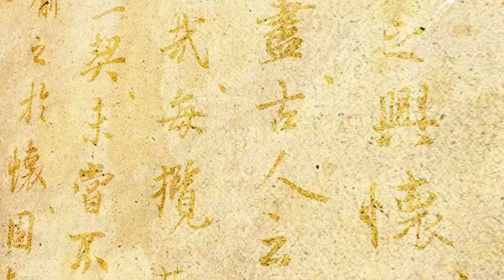在地文化-土地公(文歌錄製)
台灣民間商家習俗，過了熱熱鬧鬧的春節與農曆正月份，每逢初二、十六這兩天都要「做牙」拜土地公。因此 農曆二月二日稱為「頭牙」，而十二月十六日就叫做「尾牙」。

「一年夥計酬杯酒，萬戶香煙謝土神」，這是古時詩人描述尾牙情景。為了感謝土地公暨諸神的庇佑，因此「尾牙」除了是以最豐盛的貢筵祭拜土地公，更是事業主犒賞員工，感謝他們一年辛勞的大節日。當然，有犒賞好員工必有辭退不盡責的員工，所以「尾牙宴」員工最不願見到的就是「雞頭」對準自己了；因為，那是老闆藉雞頭表示該人應「知所進退」、「自己辭職走路」的暗示。

而隨著工商進步及勞資制度的建立，其實目前台灣已很少在「尾牙宴」中看到雞頭的畫面了，反倒是各大企業、財團愈辦愈盛大的尾牙活動，影歌星助陣、超級大獎摸彩助興，往往留給外界相當深刻的印象。